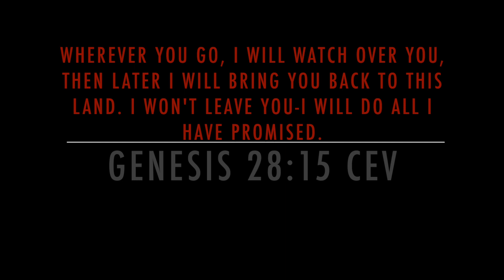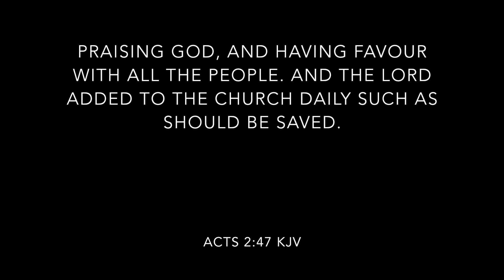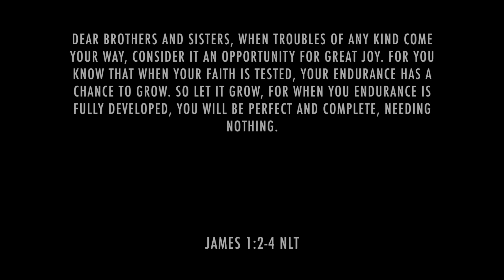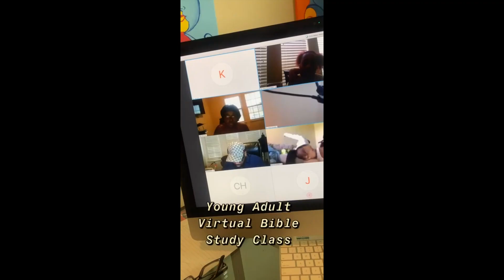West Mt Horeb - Black History Month (2.28.21)